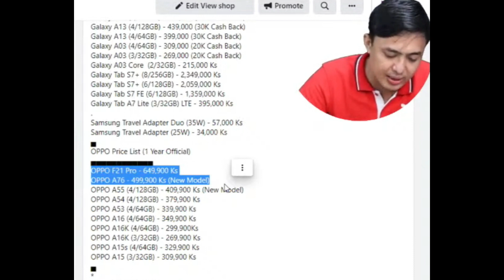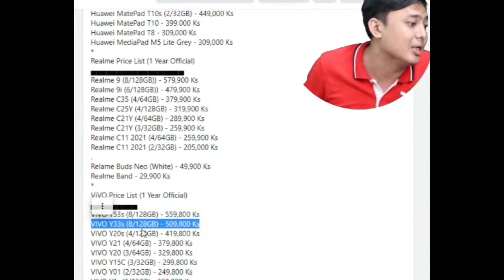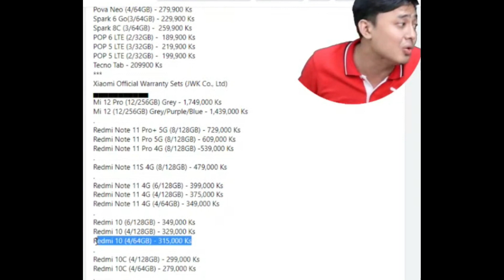အခုလက်ရှိ ဖုန်းဈေးနှုန်းတွေဘယ်လိုရှိလဲ ?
15 ရက်နေ့တုန်းက Live ထဲမှာပြောခဲ့တဲ့ Video လေးပြန်ဖျက်ပြီးတင်ပေးလိုက်ပါတယ်..